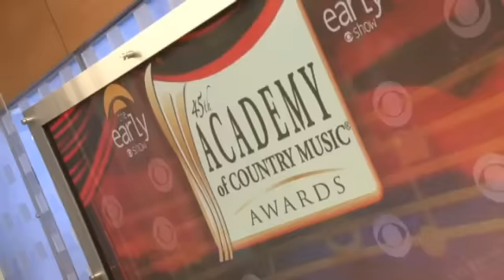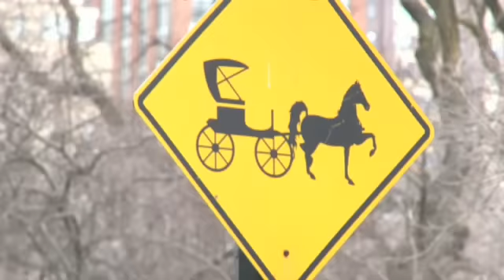ACMA 45 - Behind the Scenes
Blake Shelton takes you behind the scenes of the ACM Awards nominations press conference on The Early Show in NYC where he and Reba McEntire announced this year's ACM Awards nominees